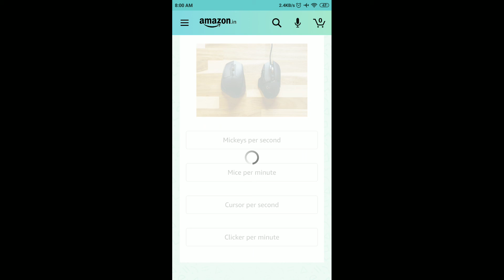Amazon Quiz Answers Today | 13 February 2021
Amazon Quiz
Amazon Quiz Answers Today 13 February
13 February Amazon Quiz Answers
13 February Amazon Quiz
13 February 2021
Quiz time